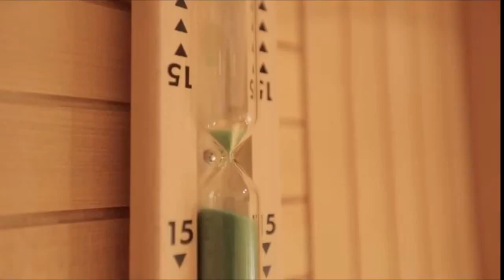LUXURY BILLIONAIRE LUXURY LIFESTYLE💲Visualization 2021 JAA [Billionaire Entrepreneur Motivation]💲#67